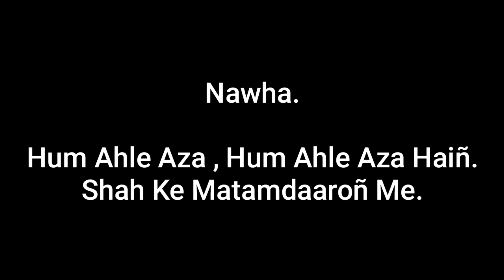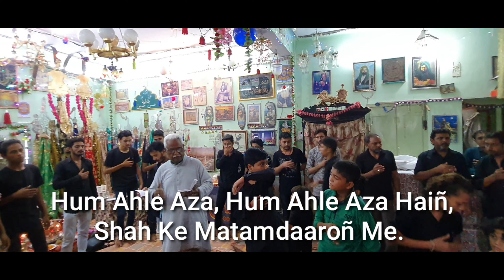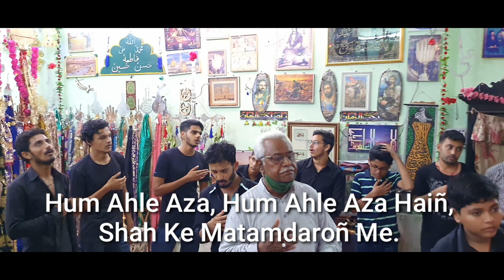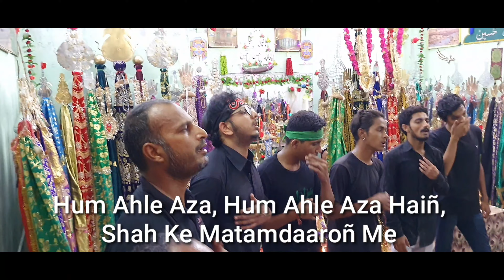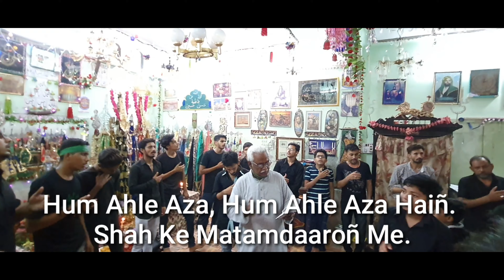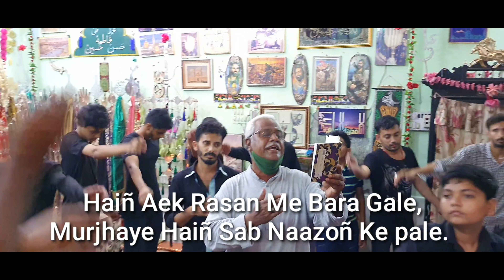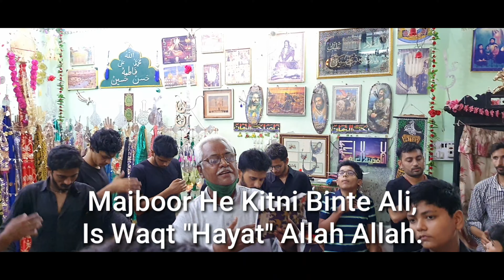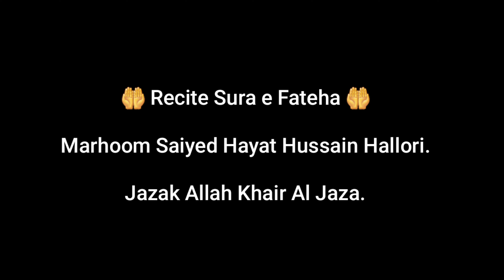Moharrum-2021. azadari.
Hum Ahle Aza , Hum Ahle Aza Haiñ, Shah Ke Matamdaaroñ Me.

🎤 :- Saiyad Tahir Ali.

✒ :- Saiyad Hayat Hussain. Hallori.